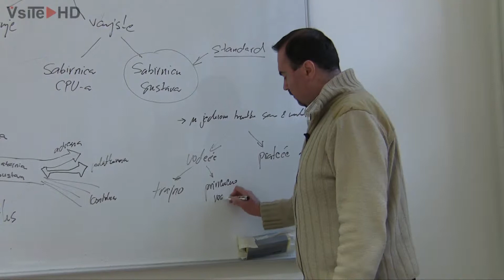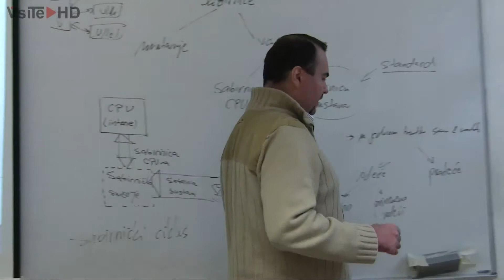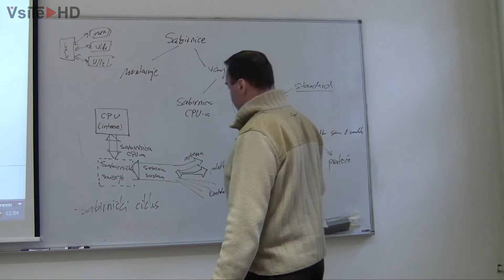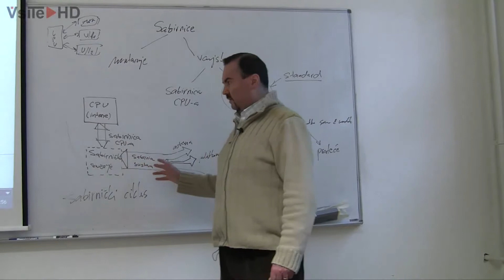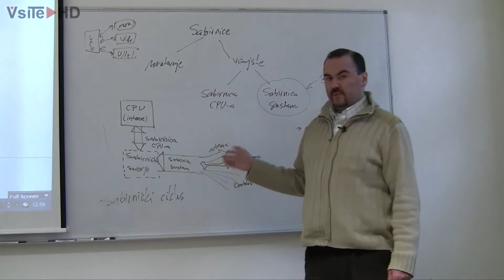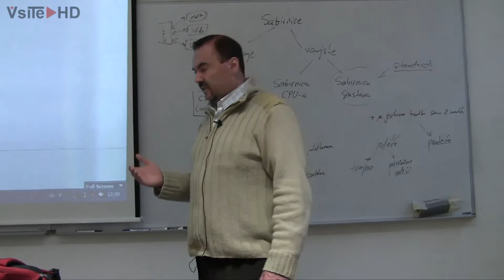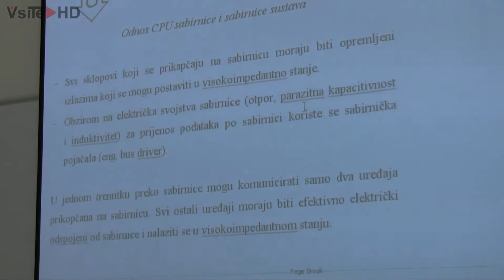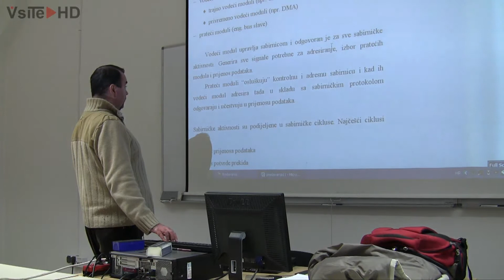AiODR - 14.Predavanje - 20.01.2010 Part 4